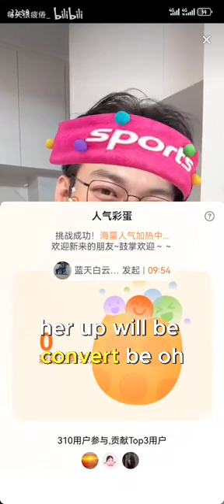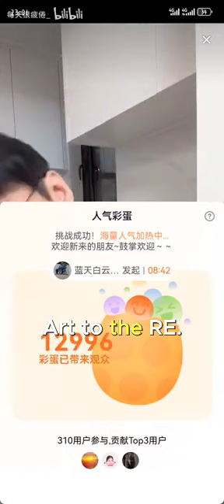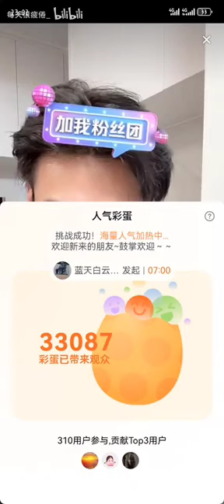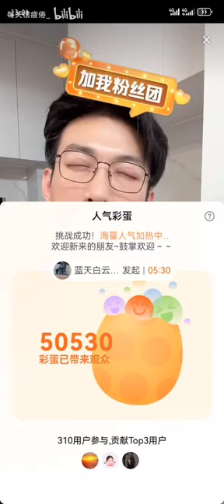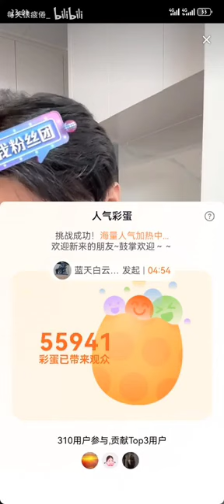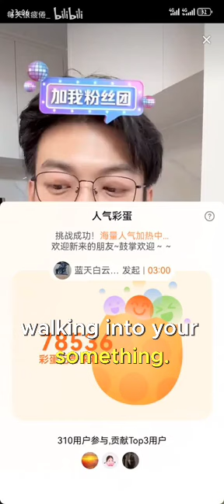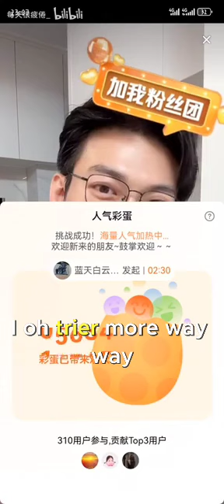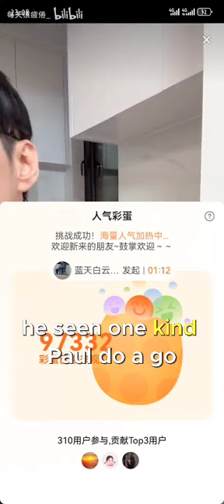9/20/24 Yu Long live full English subtitles